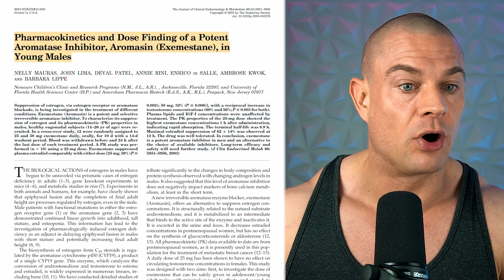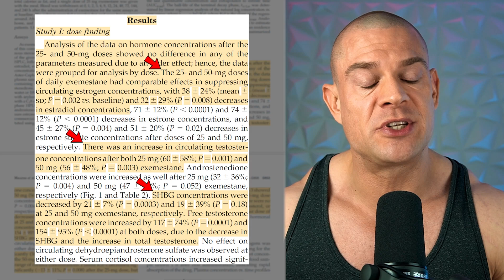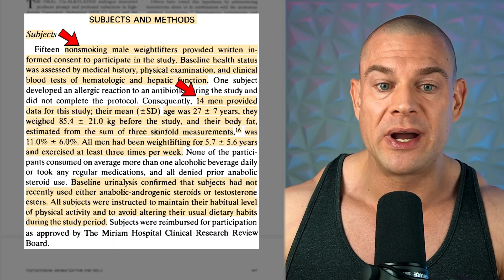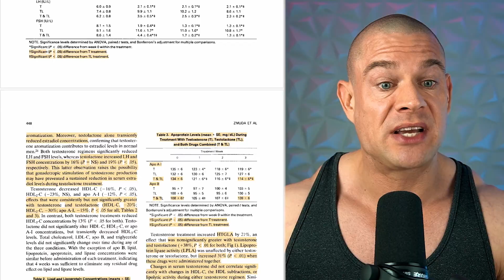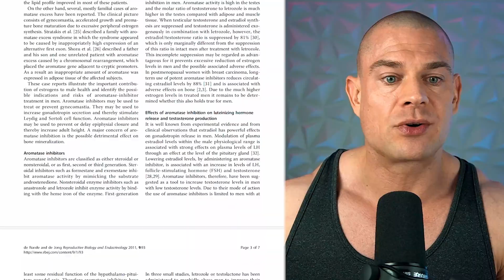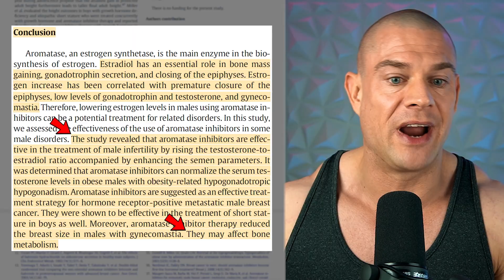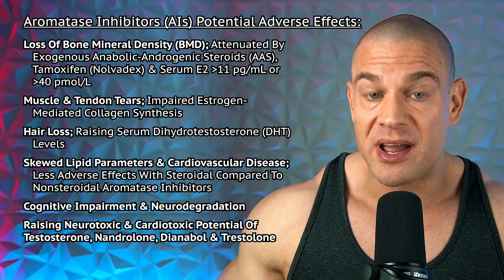Do Aromatase Inhibitors Cause Hair Loss? Meta-Analysis On AI’s In Males, Bone Mineral Density Effect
⚕ Vigorous Amazon Store (Bodybuilding Health Stuff):

TIMESTAMPS:
00:00 - Hit The Like Button!
00:16 – Study On Exemestane In Males
01:58 – Study On Testolactone In Males
04:39 – Meta-Analysis On AI’s In Males
08:08 – Aromatase Inhibitors (AIs) Potential Adverse Effects

Mauras N, Lima J, Patel D, et al. Pharmacokinetics and dose finding of a potent aromatase inhibitor, aromasin (exemestane), in young males [published correction appears in J Clin Endocrinol Metab. 2004 Feb;89(2):732]. J Clin Endocrinol Metab. 2003;88(12):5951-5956. doi:10.1210/jc.2003-031279

Zmuda JM, Fahrenbach MC, Younkin BT, et al. The effect of testosterone aromatization on high-density lipoprotein cholesterol level and postheparin lipolytic activity. Metabolism. 1993;42(4):446-450. doi:10.1016/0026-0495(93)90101-s

de Ronde W, de Jong FH. Aromatase inhibitors in men: effects and therapeutic options. Reprod Biol Endocrinol. 2011;9:93. Published 2011 Jun 21. doi:10.1186/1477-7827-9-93

Korani, M. (January–March, 2023) Aromatase inhibitors in male: A literature review. Medicina Clínica Práctica, 6(1); 100356. doi: 10.1016/j.mcpsp.2022.100356